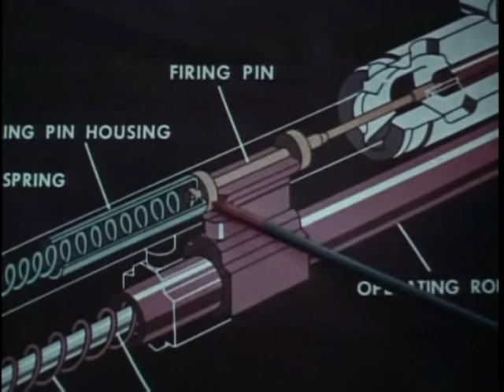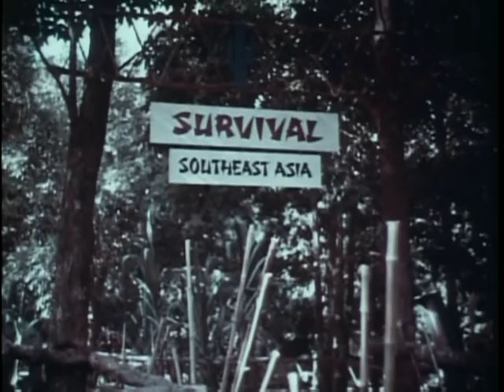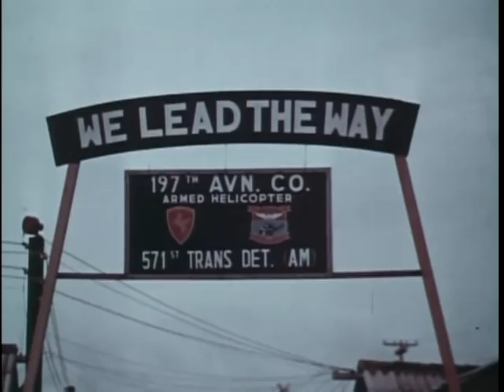Big Picture: Shotgun Rider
Big Picture: Shotgun Rider  - National Archives and Records Administration   - ARC Identifier 2569887 / Local Identifier 111-TV-710 - Department of Defense. Department of the Army. Office of the Deputy Chief of Staff for Operations. U.S. Army Audiovisual Center. (ca. 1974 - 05/15/1984).  This film is about the helicopter door gunner, nicknamed "Shotgun Rider." He was a new addition to the helicopter crew, and the film shows him as he performed some of his various duties in Vietnam, after a rigorous training program.  DVD copied by IASL Master Scanner Timothy Vollmer.